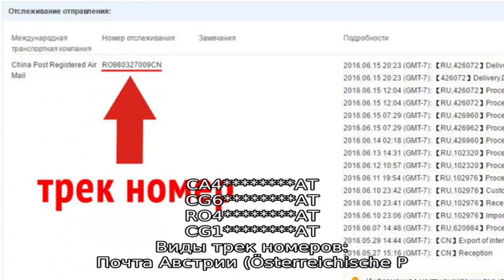Почта Австрии отслеживание посылок. Отзывы пользователей.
Почта Австрии - государственная почтовая служба. Отслеживание посылок, доставляемых Почтой Австрии. Отзывы пользователей от качестве и скорости доставки.